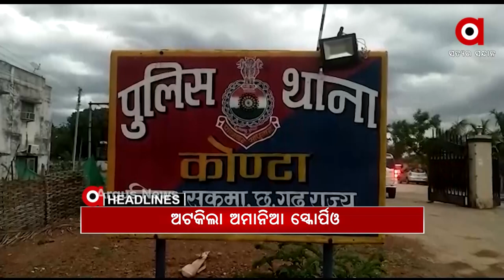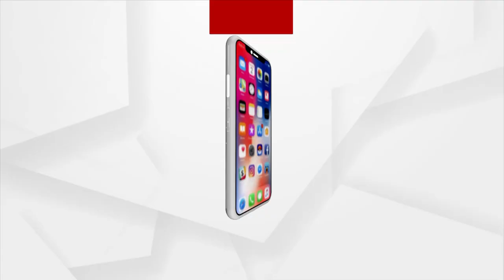Headlines 1Pm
ବଦଳିଲେ ଭୁବନେଶ୍ବର ମହାନଗର ନିଗମ କମିଶନର…
ଅଟକିଲା ଅମାନିଆ ସ୍କୋର୍ପିଓ…
ଭାରତୀୟ ଟିକାକୁ ନେଇ କଂଗ୍ରେସର ମନ୍ତବ୍ୟକୁ ନିନ୍ଦା କଲେ ସାଂସଦ ଅପରାଜିତା ଷଡଙ୍ଗୀ...
କରୋନା ଲଢେଇ ଭିତରେ ପିଲାଙ୍କ ପାଇଁ ଭଲ ଖବର…
ଭୁବନେଶ୍ବରରେ ଆରମ୍ଭ ହେଲା ଡ୍ରାଇଭ ଇନ ଟେଷ୍ଟିଂ…
ପୁଣି ସୀମାରେ ମାଓବାଦୀଙ୍କ ବର୍ବରକାଣ୍ଡ...